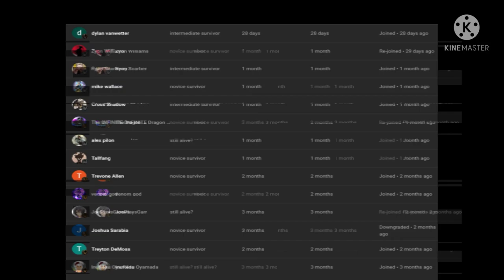what if deku had the quirk full immersion part 1